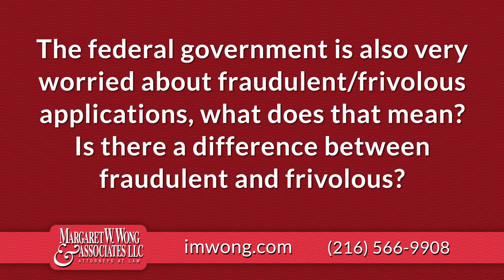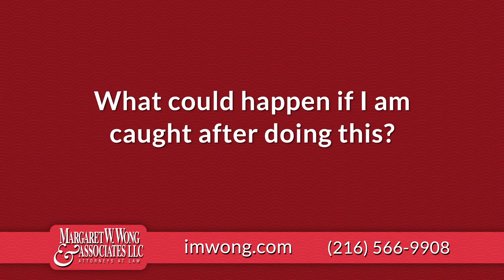Immigration Fraud & Consequences | Award-Winning Immigration Lawyers | Margaret W. Wong & Associates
What is immigration fraud, and what are the consequences of doing it? Managing Partner, Margaret W. Wong tells all.